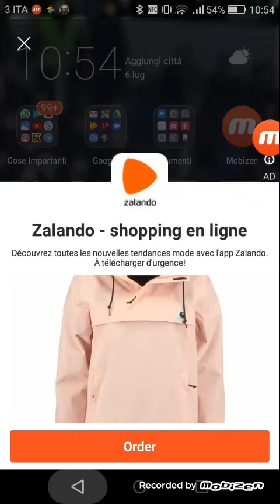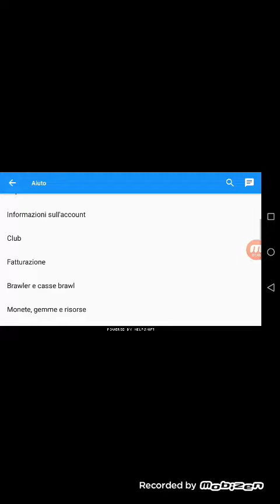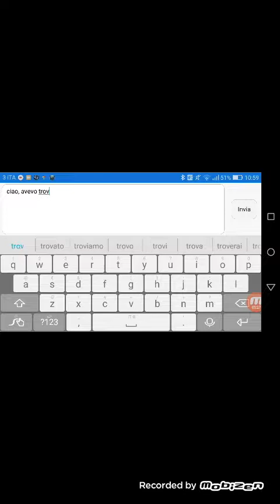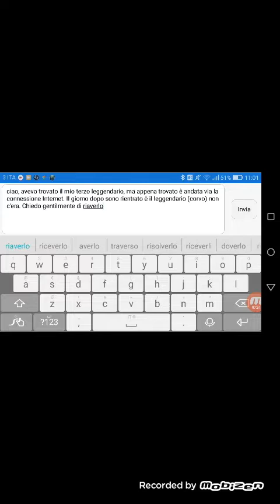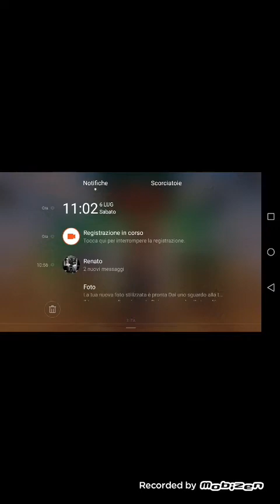Come trovare un leggendario su brawl stars. *funzionante*